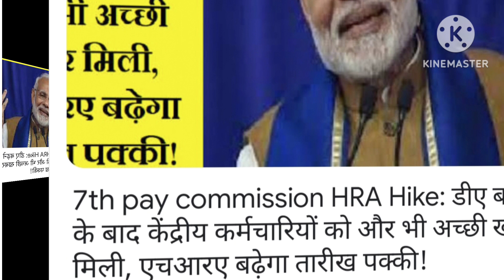केंद्रीय कर्मचारियों के लिए आ गई है फिर से एक ओर बड़ी खुशखबरी।